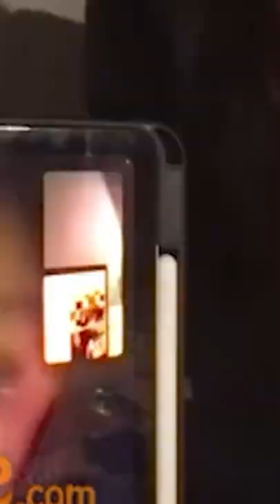Pro Violinist Shocks Girls with Video Game Music